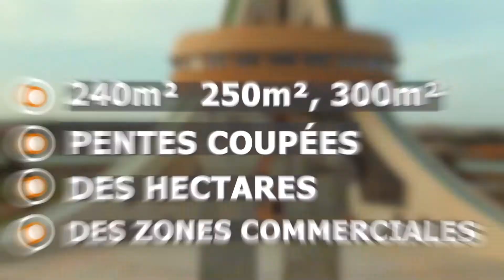Yam group_ Spot Publicitaire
Cherchez vous un terrain? Des résidences et Villa ?? Mais nous n'avez pas les moyens ? Yaam Group SARL et Partenaires
Vous donne la possibilité d'avoir votre terrain à seulement 25000f par mois
Infoline Ouagadougou :51285454
Bobo Dioulasso :65818174/61664466
Yaam Group Immobilier SARL à chacun son terrain